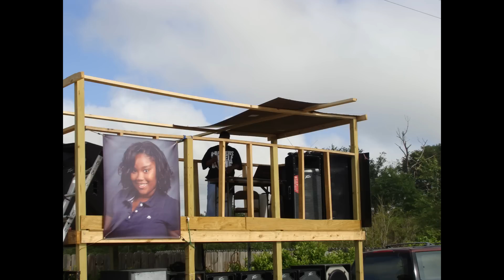Horse Ride in Grand Bay "GB" 2011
If you've not heard about the Horse Ride in Grand Bay, AL the birth place of the Pacesetters Motorcycle Club by now you don't know what you've been missing.  Because it went down like Freaknik & Footwash Style in GB. All the good ole country cooking everyone really getting a chance to let their hair down to do what ever.  Ride horses, 4 wheelers, motorcycle, dirt bikes & sport utilities on the streets. They had the tents setup for you know what? Later on that evening they had Rapper Papa Duck hit the GB Stage broke out with Pat Dat ? shut down Fernland Rd.. Myself PrimeTime finally got a chance to see a lot cousins not seen in maybe 20+ years & little cuz's that have grown up due me working away all the time.